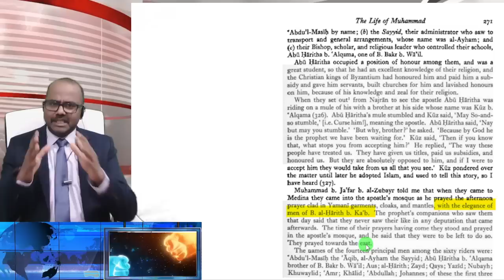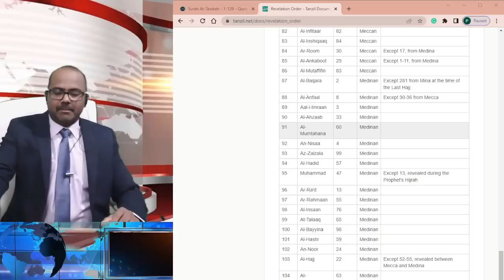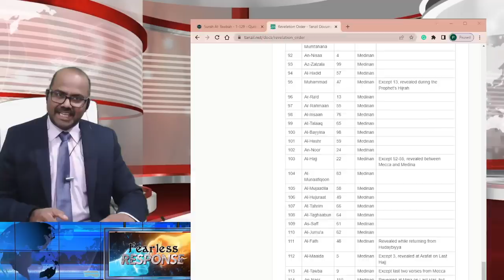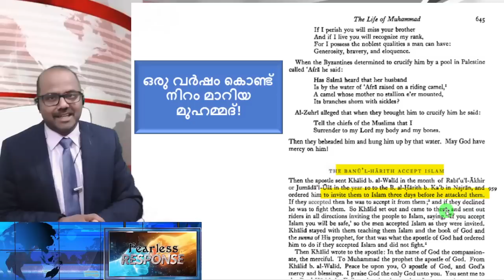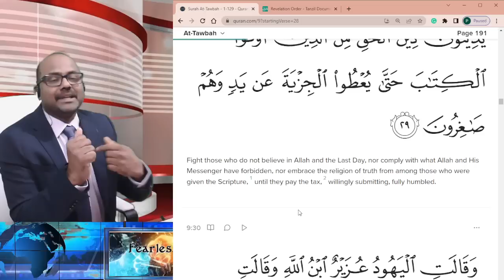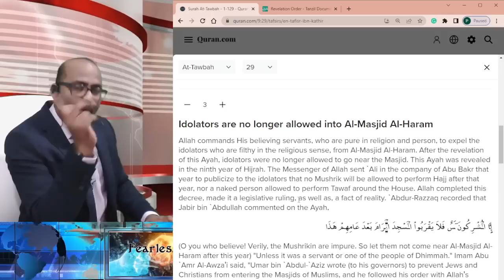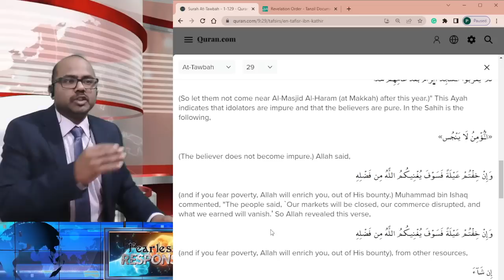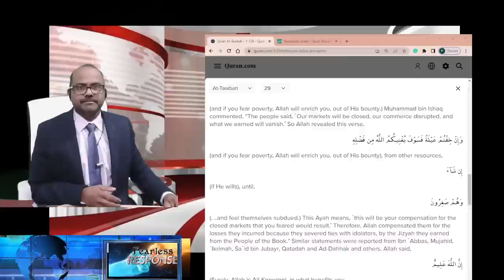ശ്രീധരൻ പിള്ളയും ക്രിസ്ത്യാനികളെ മോസ്ക്കിൽ കയറ്റിയ മുഹമ്മദും! Sebastian Punnakal